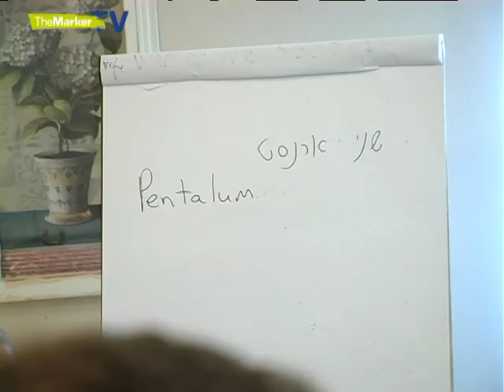חיפוש עבודה אחרי גיל 40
מיזם התנדבותי שהקימו שני אנשי עסקים מקבץ אליו מובטלים מבוגרים ומעניק להם, ללא תשלום, כלים למציאת עבודה ■ "חיפוש עבודה הוא משרה מלאה בפני עצמה, ולא תמיד נכון לעשות זאת מהבית" ■ משתלבים בשוק העבודה